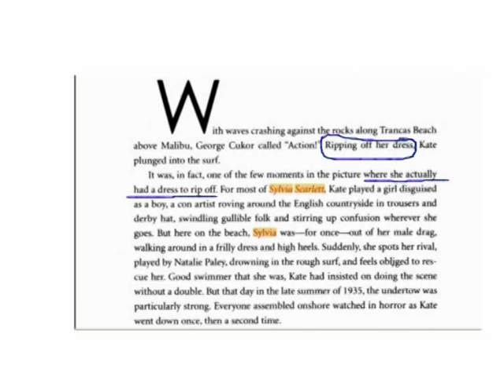Katharine Hepburn Sylvia Scarlett Clip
He didn't even bother to watch her films